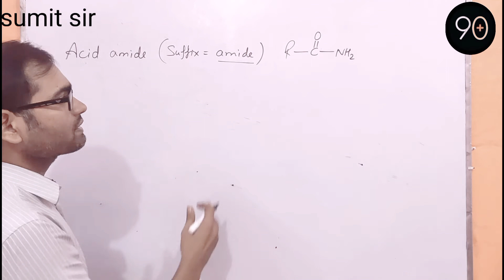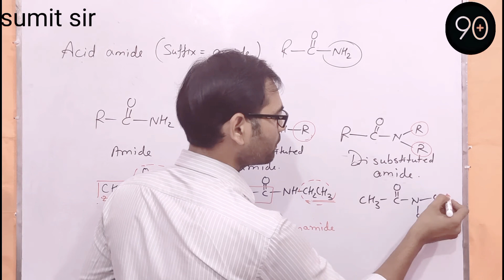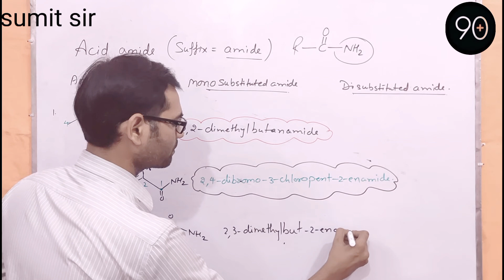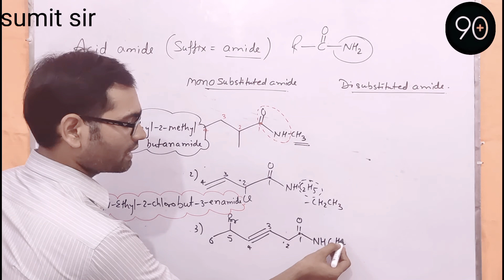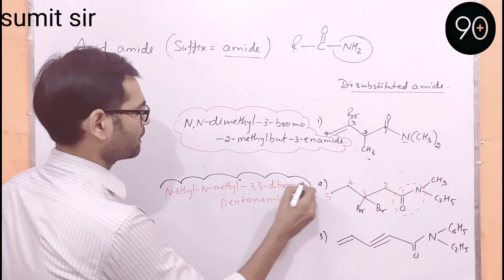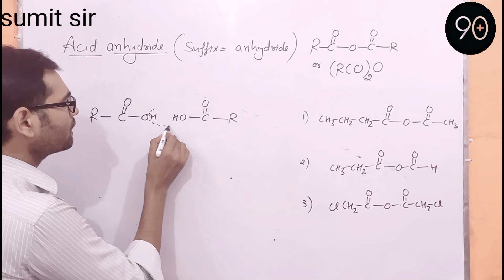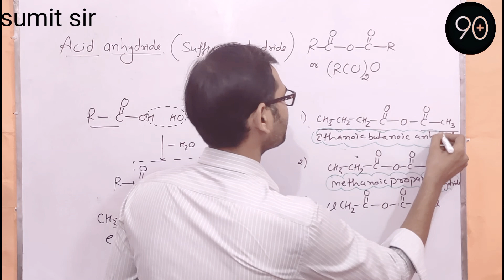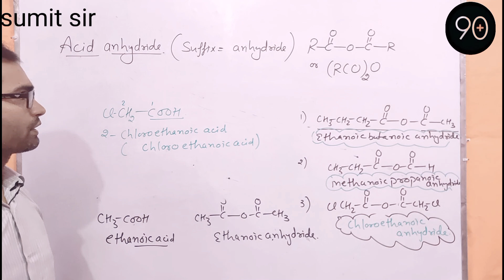Iupac Nomenclature of Acid amide | Acid anhydride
watch full detail video on nomenclature of

1.Hydrocarbons(alkanes)

2.Alkanes with complex substituent

5.Naming of Alcohols and Amines

6.Naming of Aldehydes, ketones and nitriles